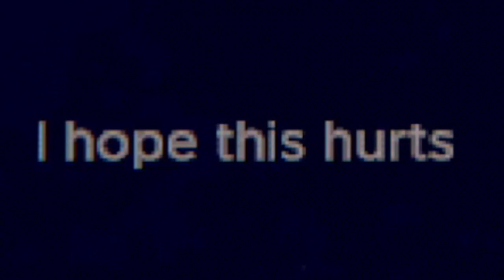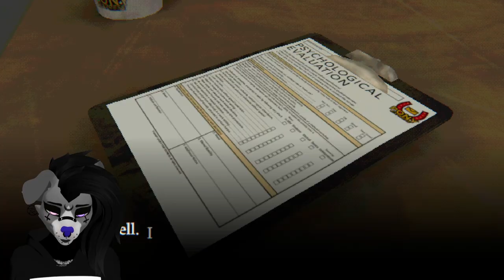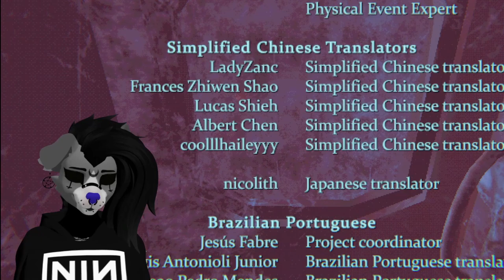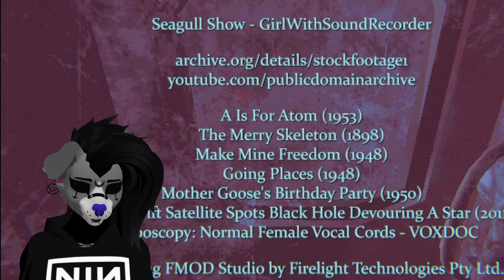Most Disturbing Unhinged Game I Ever Played.. | Mouthwashing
Drac experiences the most disturbing game that has game out in 2024
till this day, she is still disturbed..
anyways..

BEST HORROR GAME OF 2024! THANK YOU WRONG ORGAN!!